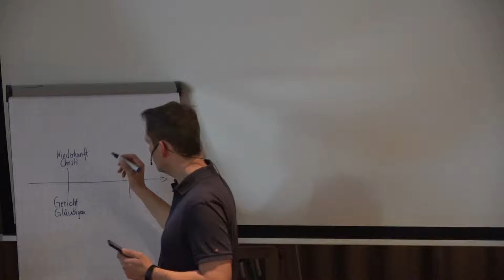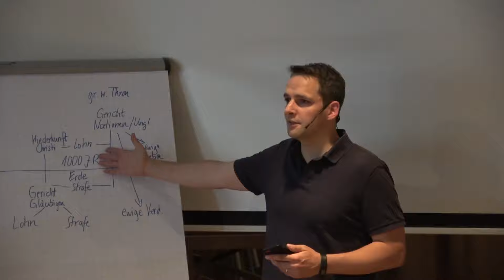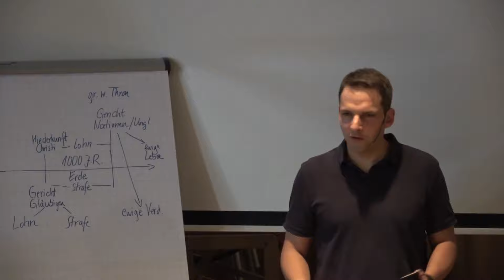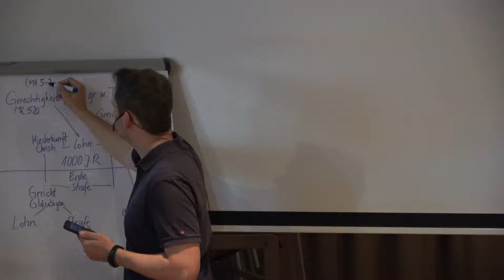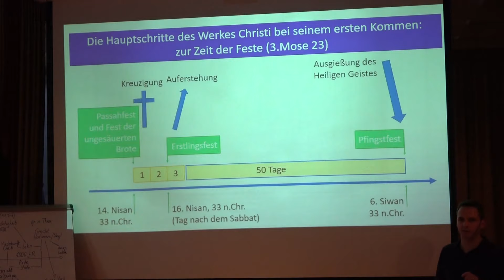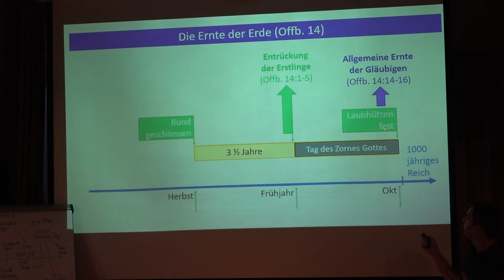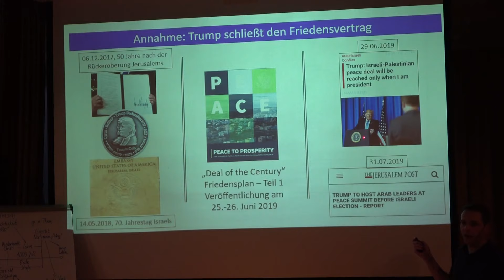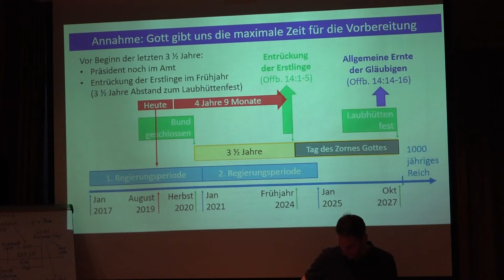1. Die Zeichen der Zeit - das baldige Kommen von Christus und seinem Reich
Unsere Vorbereitung für den Eingang in das Reich der Himmel:
Herzliche Einladung zur Sommerkonferenz 2019 in Stuttgart-Vaihingen! Wir erwarten das lebendige Sprechen des HERRN zu seiner Gemeinde. Die Zeit der Wiederkunft Jesu ist nahe, und dafür müssen wir uns vorbereiten. Wir freuen uns auf Euer Kommen!